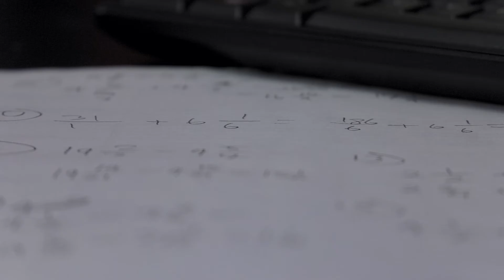New Skills at Work